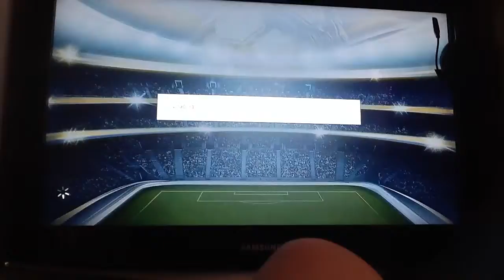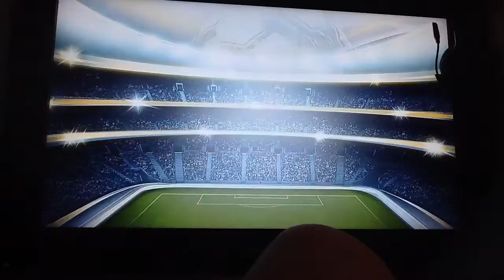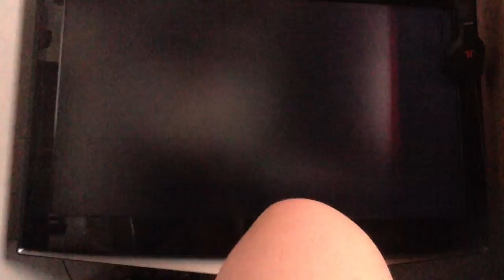Road to glory #1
I played two games lost one won one
Let me know who I should buy next guys
Like sub and comment a new vid will be out tomorrow